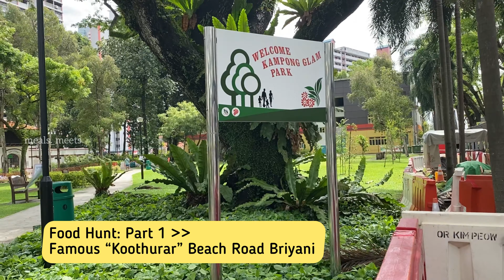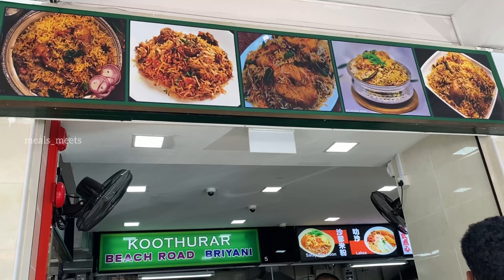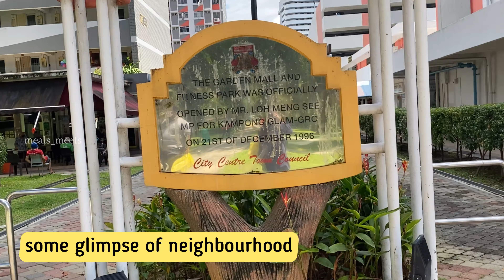Food Hunt & Review | Koothurar Briyani | Beach Road Briyani | Singapore Briyani Special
Went on Briyani Hunt leading us to the one of best briyani spots here in Singapore!

The Famous Koothurar Briyani also known locally as Beach Road Briyani. They sell Mutton / Chicken and Fish Briyani. They have also started a new briyani menu item Chili Chicken Briyani too.

It comes with a small clump of Achar (pickled cucumber, carrot etc) and some Dalcha Gravy to go along. Yummy!

Each Briyani costs $7 pack.

Information accurate as of 19 August 2021.

Outlet location:
Blk 17 Beach Road (coffee shop under the high rise flat)

Till we Meets_Meals Again..